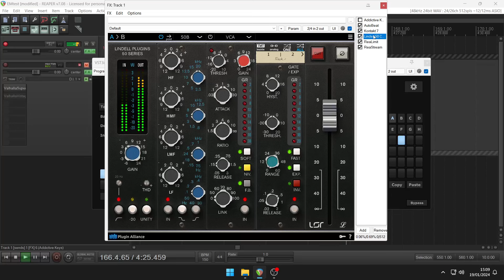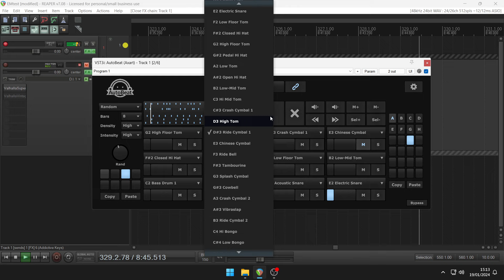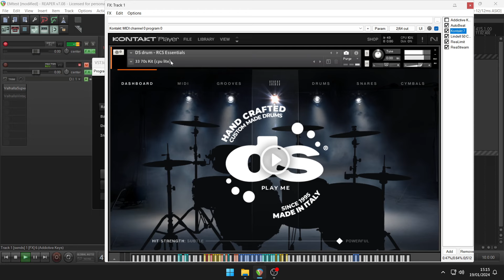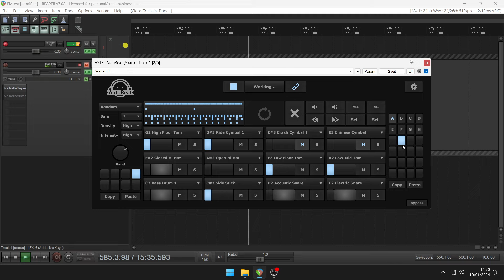Free Drum Sequencer - Autobeat by Axart Software (No Talking)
Free version has no MIDI Export.

AutoBeat is a novel 12-track MIDI beat generator plugin that leverages the power of AI to generate unlimited beats in various styles. From hip-hop to techno, AutoBeat never runs out of ideas. The workflow is simple: choose your parameters, click on the generate button, edit, share or clear and start again. And again. And again.

Features
– Unlimited beat generation
– Multiple style selections, including random and mixed– 12 tracks with individual mute, solo, volume, and nudge left/right controls
– Beat generation can be limited to selected tracks for more flexibility (for example you can generate a beat that only includes kick, snare, and hi hat)
– Multiple prompt parameters including beat duration (1, 2, 4, or 8 bars), density, and intensity
– Custom pitch mapping so you can use your favorite drum machine or even a synthesizer for arpeggios and basslines
– Store up to 128 beats and 8 prompts
– Export generated beats as MIDI